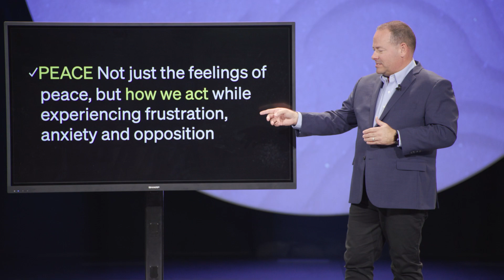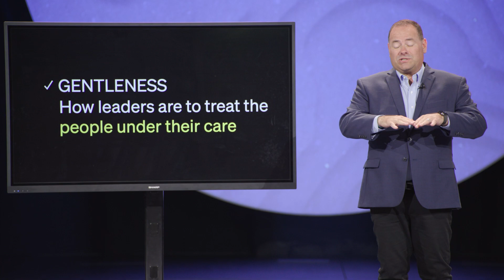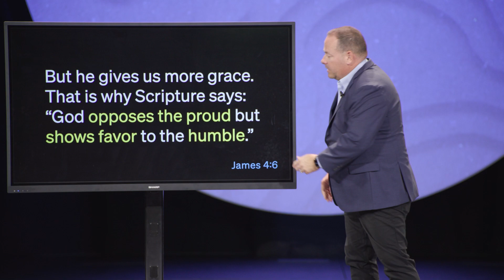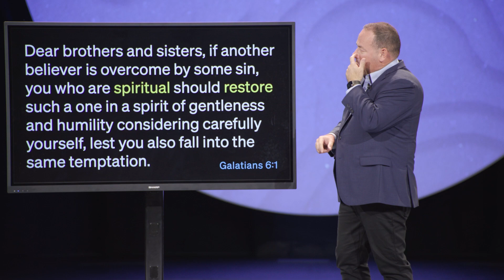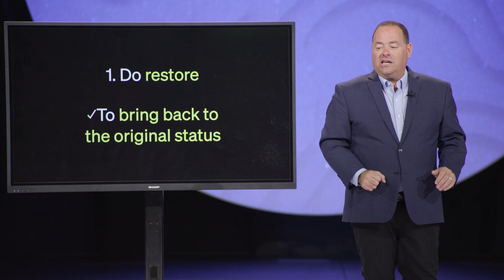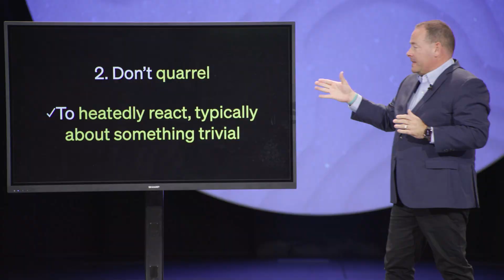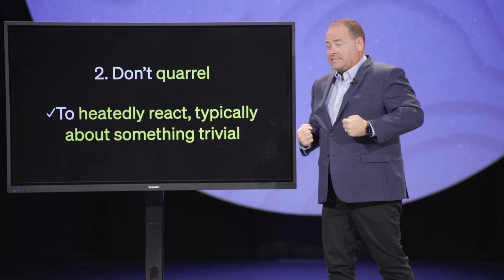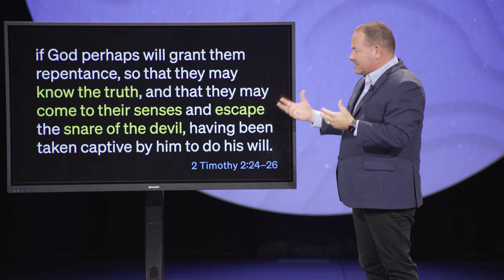The Fruit of Gentleness (Good Fruit Series, Part 7) - Pastor Darryn Scheske